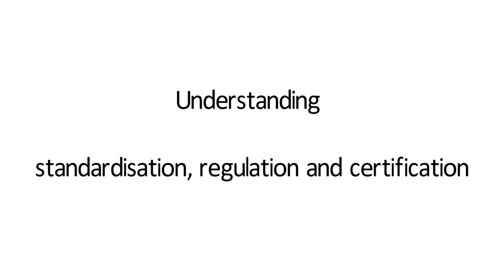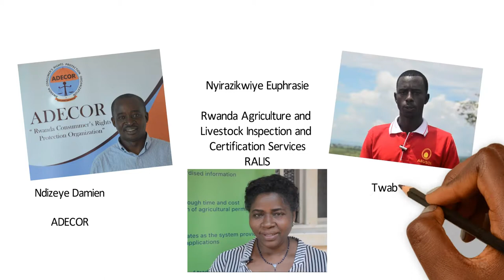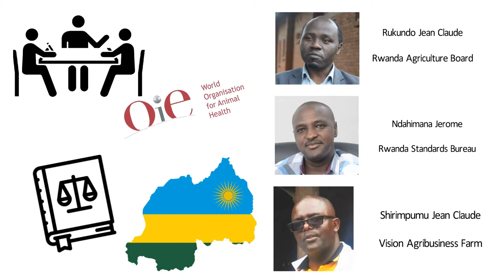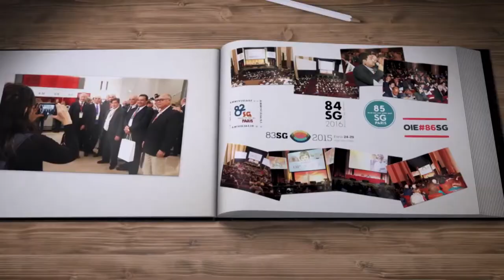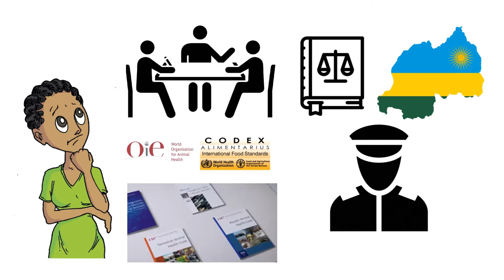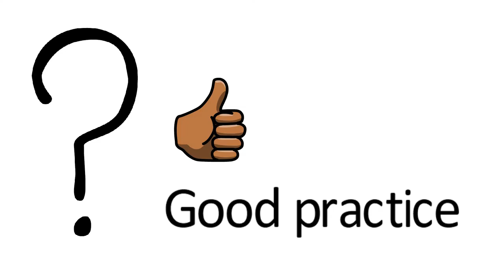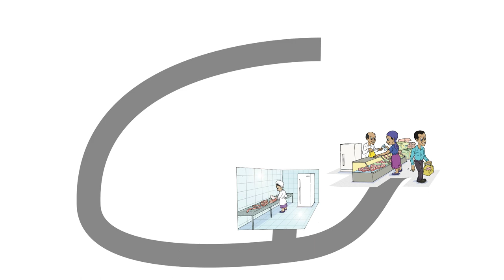Understanding standardisation, regulation and certification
Rwanda wants to export more swine and poultry products. These products should be safe for consumers and adhere to mandatory standards for export. Farmers can also comply to international standards set by the industry. Rwanda Agriculture Board (RAB) assists farmers to understand standards, regulation and certification.